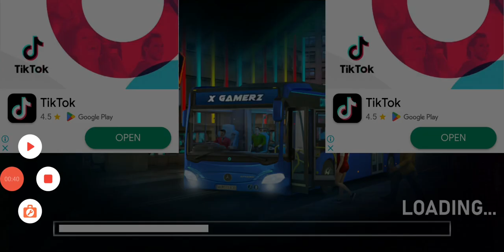Lets Play: Real Bus Simulator Games 3d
XG Bus Simulator - Bus Driving Game 🎮

Welcome to bus games 3d, ready to play a bus simulator 3d 🚌. X Gamerz now introducing a new theme of bus games 2022. Don't waste your time to look other city bus driving games, just download this euro uphill bus simulator from the google play store.

Offroad Bus Simulator Drive - Bus Simulator 2022

In this real bus simulator game, passengers are waiting at the bus driving game station. Now pick up the coach bus driving passengers and drop them at another coach bus station in the provided time. Enjoy the bus wala game driving in coach bus city and uphill mountain offroad bus high quality and attractive environment graphics of ultimate bus driving 3d - coach simulator game.

American City Bus Driving Game - Bus Games 2022

The modern bus simulator bus driving game is one of the best offroad bus games for coach bus simulator 3d users whose interested in challenging tasks. In this public transport bus simulator game, you will learn bus driving skills to drive a luxury coach bus in the modern bus city of us coach bus driving 3d.

Modern Bus Driving Games 3D - Free Bus Games

Bus wala game assigns you the responsibility to pick up the passengers of the bus game and drop in the bus simulator game offroad within the time duration. Let's play and enjoy bus games 2022 to perform a bus games 3d service for bus wala game and bus driving simulator passengers. Download the bus wala game and transport passengers in the tourist bus game. Bus games 3D 2022 offers you to show your bus driving games skills. It's time to do your job responsibility to complete bus driving game missions. In coach bus games you have to pick up the passengers of bus games 2023 from the city bus station and drive euro buses in bus simulator 3d to drop off the coach bus driving 3d passengers safely.

Offroad Coach Bus Games 3D - Bus Games 2023

Drive the bus simulator game for the most challenging public transport game missions as a bus driver of coach bus games. To update your buses in bus games 2022 drive the offroad coach bus and complete free bus games and bus driving games missions. Following the arrow & instructions in bus games 3d 2022 to complete your bus game levels and win awards to purchase buses from the bus garage bus games. Play different bus simulator game modes in the city bus driving game to enter in the open-world mode of the bus driving simulator.

FEATURES of Offroad Bus Simulator Drive - Coach Simulator Game 🎮

🎮 Amazing multilevel bus simulator 3d tasks
🚌 Euro Coach Bus for Driving Experience
🎮 Four different modes to drive buses
🚌 Online & Offline Multiplayer Mode

Rate and Share the Real Bus Simulator Games 3d- Bus Games 3d 2022. It is totally free to play and supported by ADS.